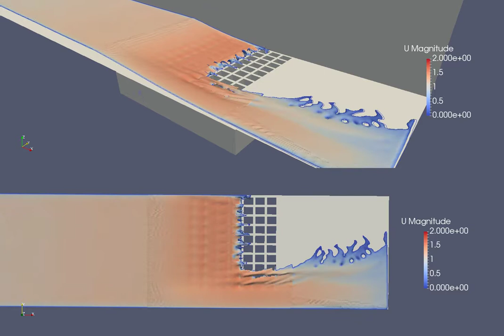2017-06 - Road Drainage for Square Gully Grating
Simulation of road drainage for square gully grating interception by OpenFOAM at flow of Q = 33l/s.

Simulation is carried out under the following conditions.
- Dimension of gully grating is based on site measurement (this is not a standard grating)
- Channel width = 0.5m
- Channel is flat without gradient and cross-fall